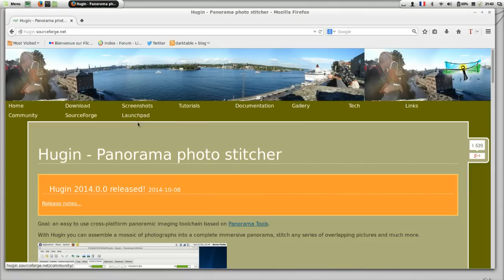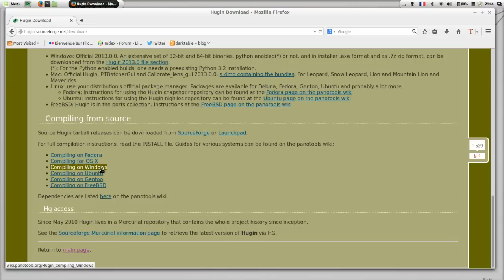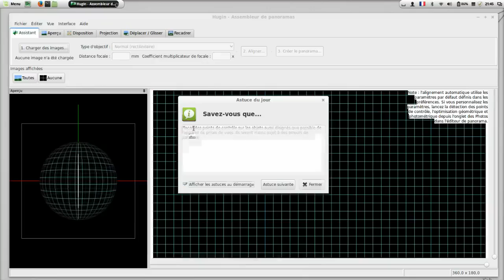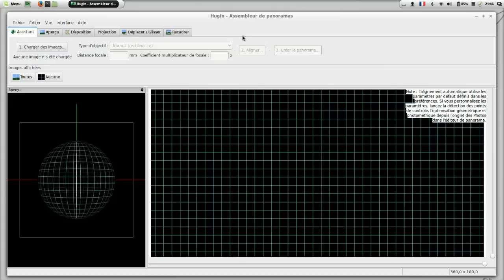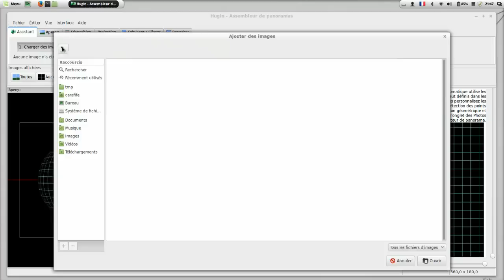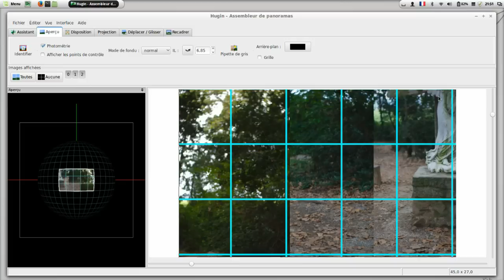Tuto Hugin N°1: Premier Rendez vous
Bienvenue dans ce premier tuto consacré à Hugin, véritable machine de guerre dédiée à l'assemblage de panoramas